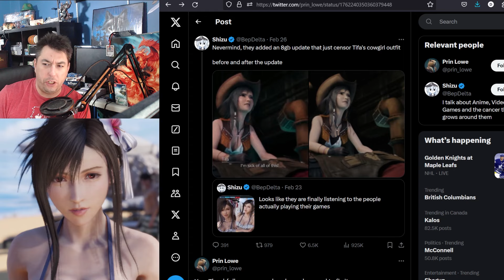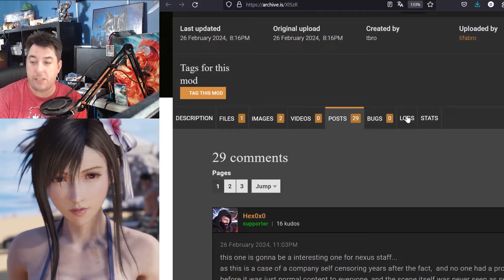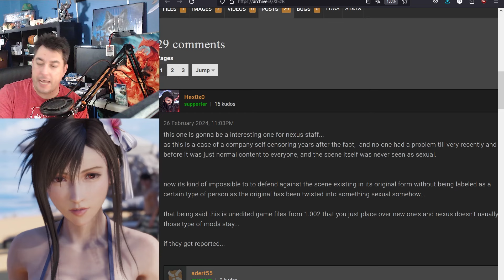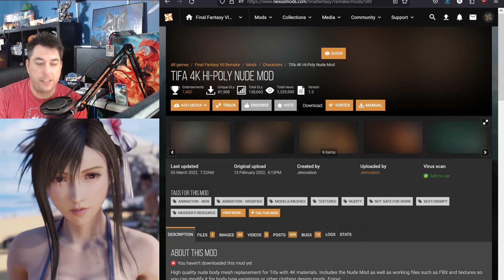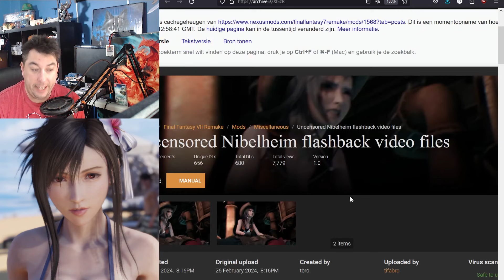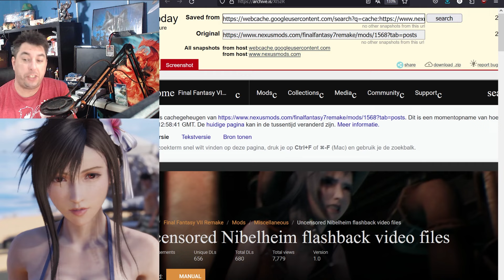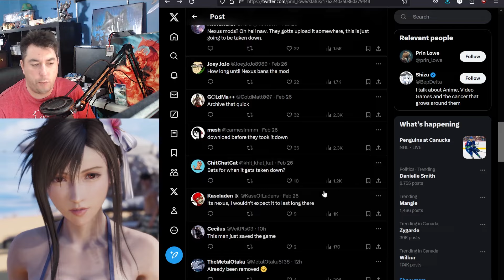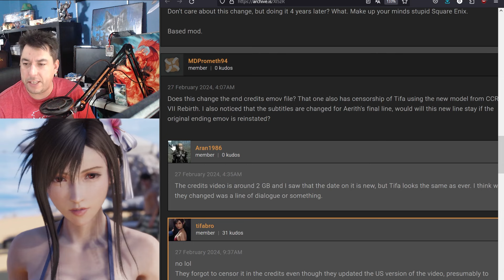Tifa Censorship Is Ridiculous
The new Patch for Final Fantasy 7 remake has revealed a censorship of Tifa Lockheart. Square Enix has covered up more of Tifa's top for reasons. What is worse is Nexus Mods is banning a reversal mod to help play the game in the form before the patch.

$1.01 Jigglypuff
$1.25 Scare Jigglypuff
$1.55 FNAF(jumpescare)
$1.75 FNAF(jumpscare)
$1.99 FNAF(jumpscare)
$2 Gir saw a squirrel
$2.22 gogogo demon
$3.75 Woman Screaming(jumpscare)
$4.25 Dj Horn(jumpscare)
$4.44 Llama screaming(jumpscare)
$4.55 Phasmophobia Ghost (creepy)
$5 almighty six
$5.50 team rocket
$6.25 It clown
$7 Goat screaming
$7.55 Keyboard Kitty
$10.50 Creepachu
$15 you are my friend!
$50 kitty go boom
$100 Sparta

I Love Mail
Cindershadow Gaming